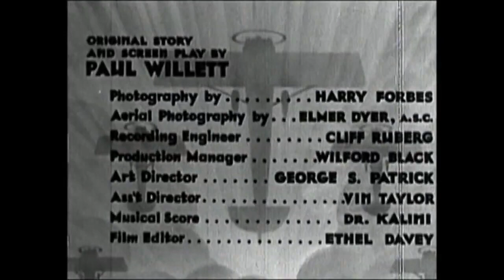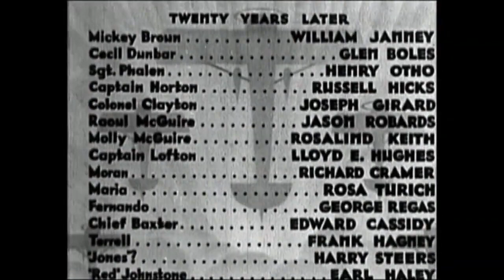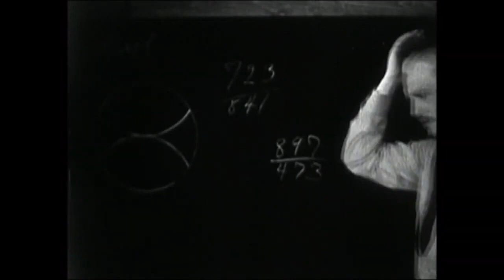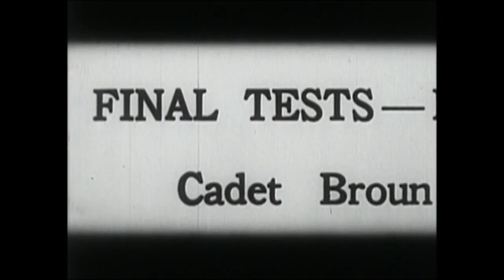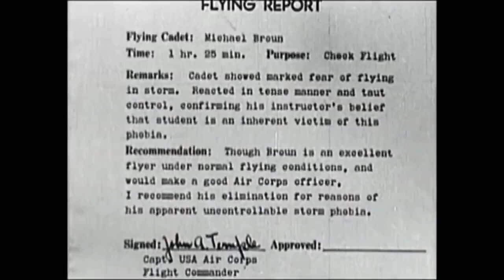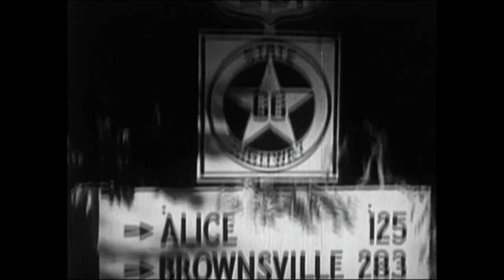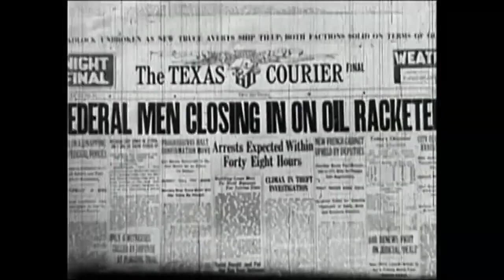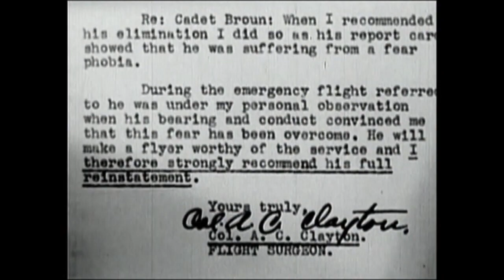Clipped Wings 1937 Full Action Movie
Ever since he was a boy, Mickey wanted to fly planes like his big brother, Jerry, who was shot down during a mission in World War I. Unfortunately, Mickey is booted from flight school.